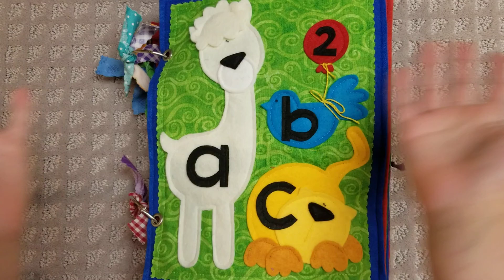abc Quiet Book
Make your own (lower case) abc felt quiet book!

Lower case alphabet letters TRANSFORM into whimsical animals and objects that KIDS LOVE.
Many of the letters are cut from TEXTURED fabric to encourage children to TRACE the letters with their finger.